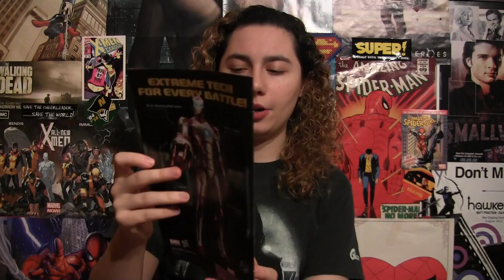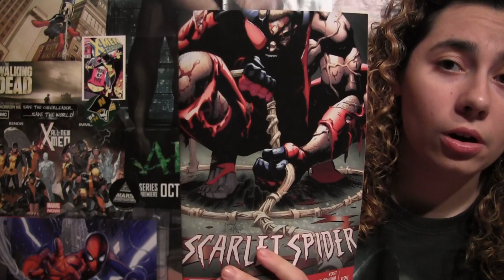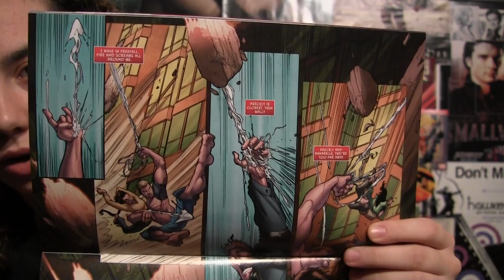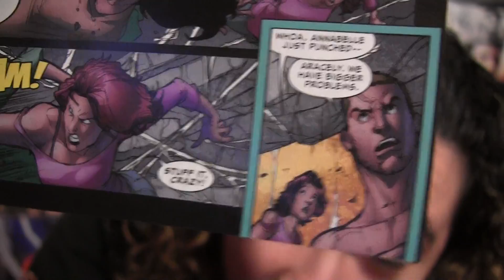Comic Uno Scarlet Spider #25 (review) LAST ISSUE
Here is my comic book review for the last issue of Scarlet Spider issue 25.